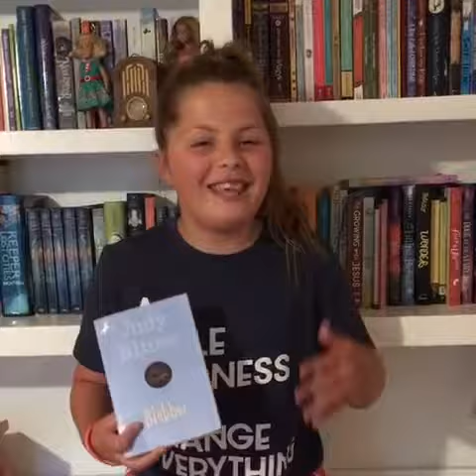Blubber book review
It’s so easy to follow the crowd and so hard to do what’s right. Blubber is one of those stories that really makes you think. Let’s all try to be kind! Have fun reading!